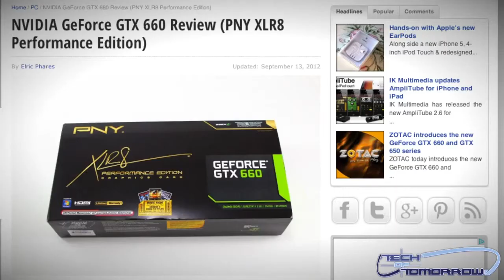Weekly Update NVIDIA GTX 660 Review and Intel 120GB SSD PNY GTX 660 Giveaway